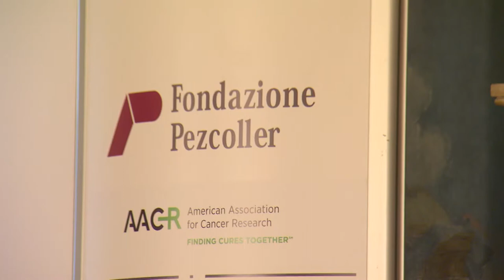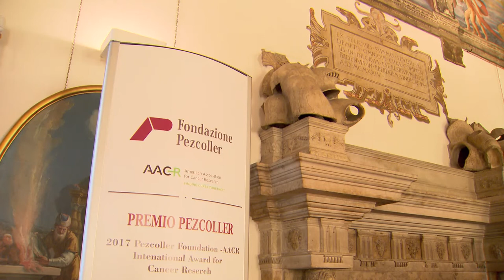Pezcoller Foundation-AACR International Award for Cancer 2017 | David Livingstone Acceptance Speech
This award is presented to a scientist of international renown who has made a major scientific discovery in basic or translational cancer research.

20th Annual Award Recipient David M. Livingston, MD, Emil Frei Professor of Genetics & Medicine, Department of Cancer Biology
Dana-Farber Cancer Institute, Boston, MA

video: stories.broadcaster.it